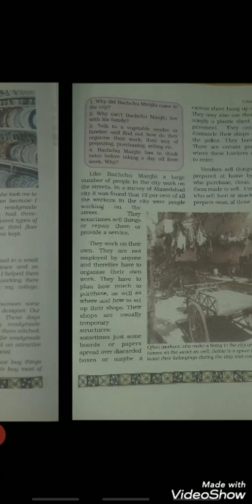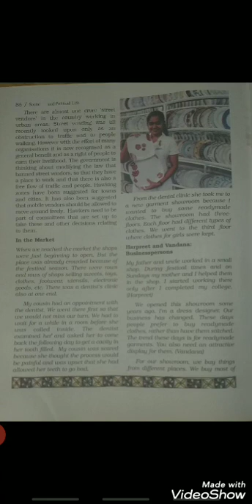Urban lovelihood_ Class 6th_ Civics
By Inderjeet kour from HS Mandigam